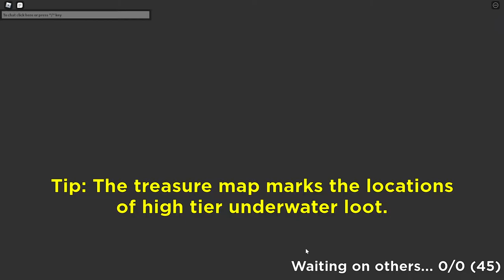Balloon (old WR) 2p No portals 6:07